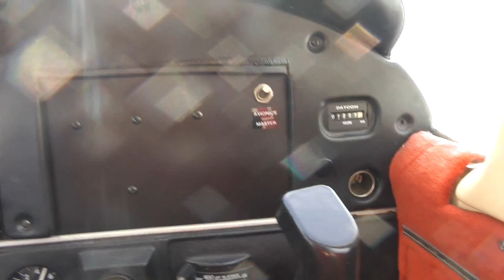00142 depart 24 Bham